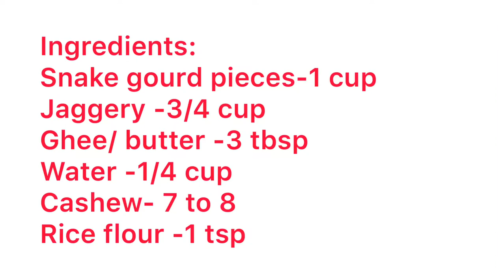புடலங்காய் _அல்வா|snake_gourd_halwa_in_tamil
Snake gourd halwa is a different and unique sweet receipe of mine which will not remains the flavour of snake gourd in halwa as it is precooked.

Ingredients:
Snake gourd pieces-1 cup
Jaggery -3/4 cup
Ghee/ butter -3 tbsp
Water -1/4 cup
Cashew- 7 to 8

Tips:
Jaggery syrup needs to one string consistency so that halwa will be soft if we leave jaggery syrup for more time in stove it will become in barfi consistency .
If you want to make barfi , jaggery syrup needs to 2 string consistency or urutu padham so that you need to transfer the final product in a greased plate to cut slices.
If you want green colour halwa you may replace jaggery with white sugar .
Can substitute corn starch for rice flour.